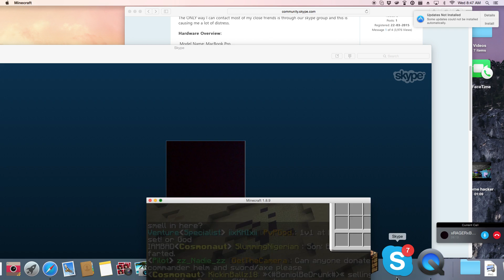Ban report on SlummingPanda and MaxSchottenfeld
Those headsnaps and aura tho